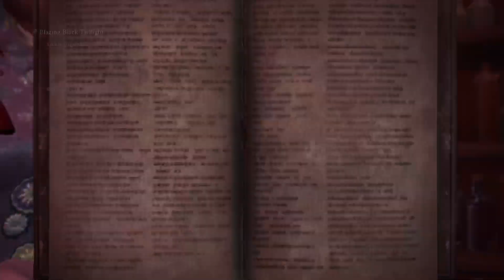Monster Hunter World [Part 24 - The Red Dragon: Safi'jiiva Seige]